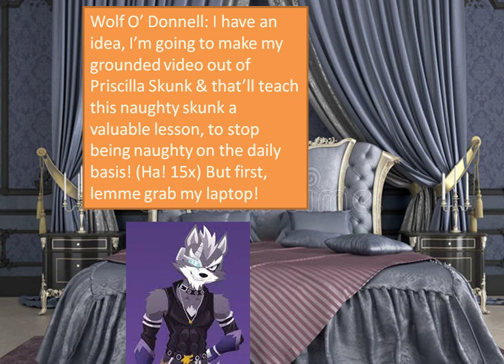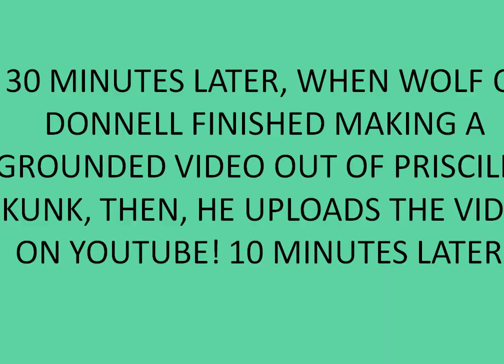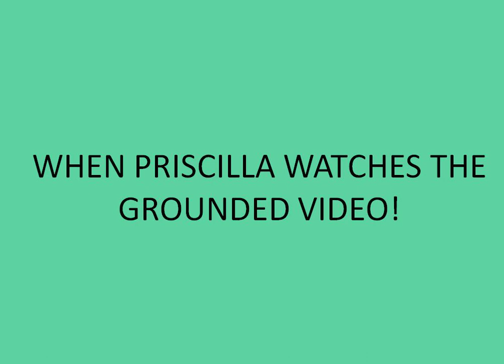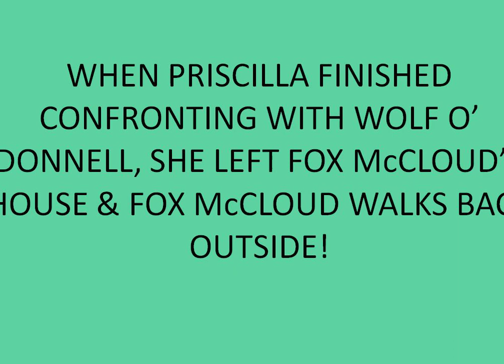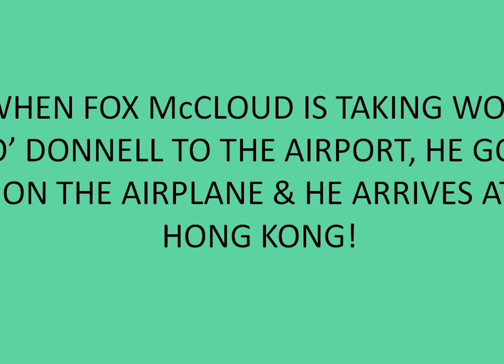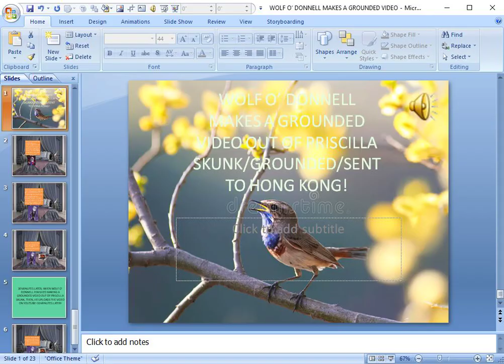WOLF O’ DONNELL MAKES A GROUNDED VIDEO OUT OF PRISCILLA SKUNK/GROUNDED/SENT TO HONG KONG!